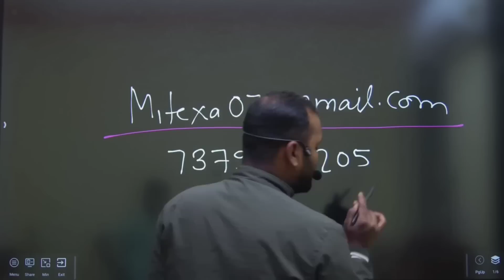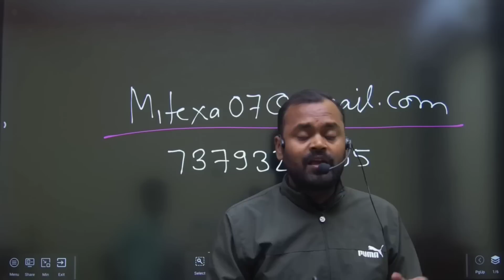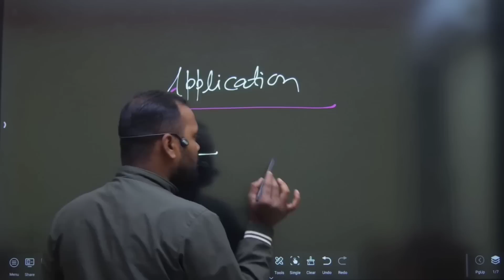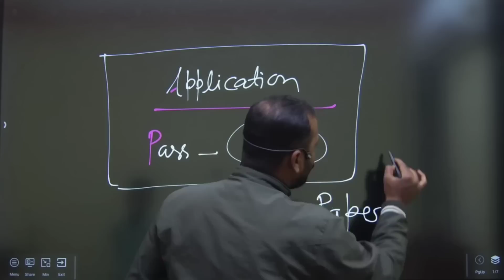SSC GD Answer Key Out || SSC GD 2023 आंसर की आ गयी😃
SSC GD Answer key कैसे देखें